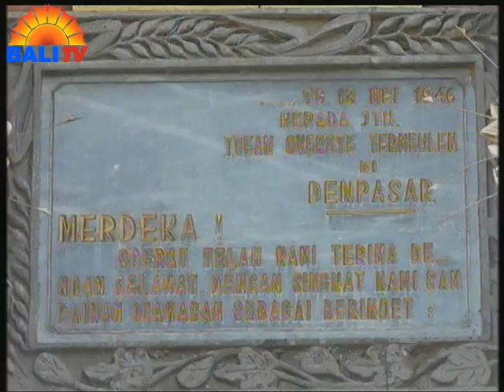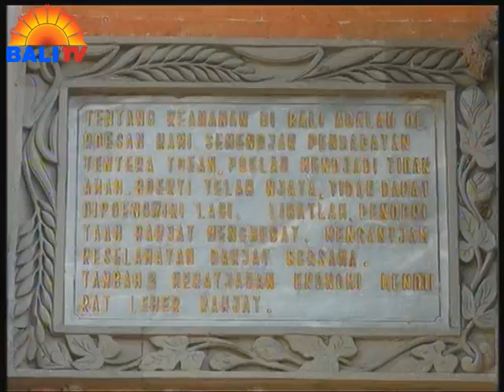TONGGAK SEJARAH PUPUTAN MERGARANA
PERISTIWA PUPUTAN MARGARANA SELALU TERTANAM DI HATI SEGENAP MASYARAKAT BALI. PADA PERISTIWA 20 NOVEMBER 1946 ITU, SEBANYAK 96 ORANG PASUKAN TERMASUK SANG PIMPINAN I GUSTI NGURAH RAI GUGUR DALAM MENGHADAPI PENJAJAH BELANDA. SELAIN BERUPA BANGUNAN FISIK , TPB MARGARANA JUGA MENYIMPAN BANYAK CERITA SEJARAH PERJUANGAN ANAK BANGSA DALAM MEMPERTAHANKAN NEGARA DARI PARA PENJAJAH.